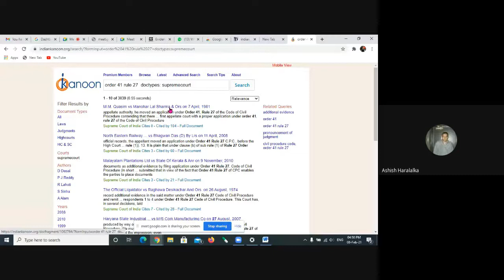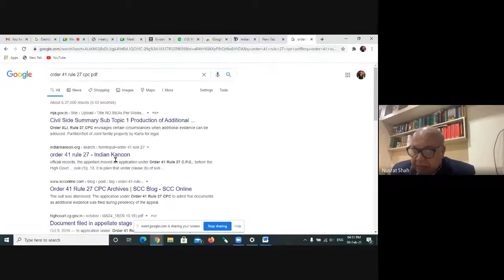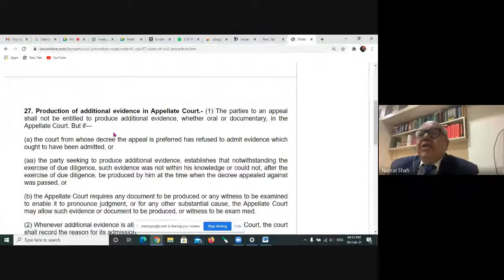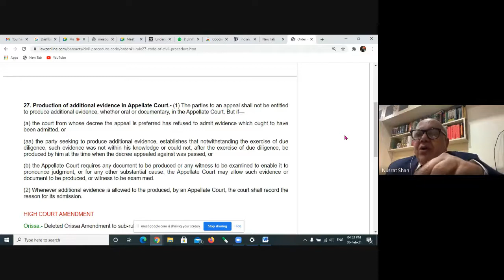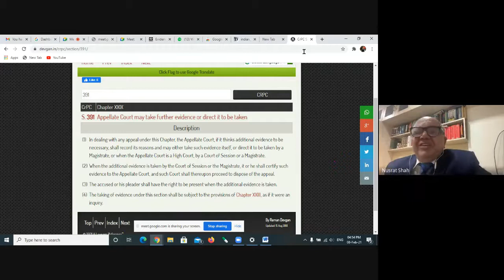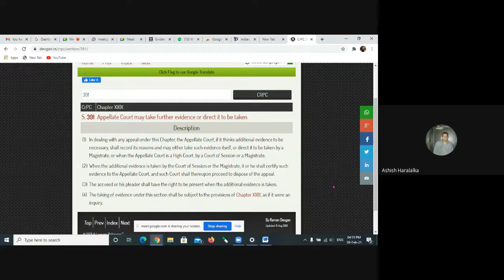Indian Evidence Act Lecture 1: Introduction By Prof Adv.Nusrat Shah.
This is Introductory Lecture Of Indian Evidence Act,1872 By Professor Adv.Nusrat Shah From Government Law College, Mumbai.